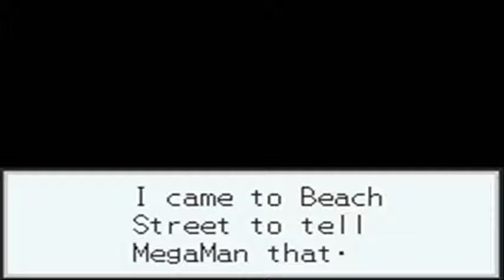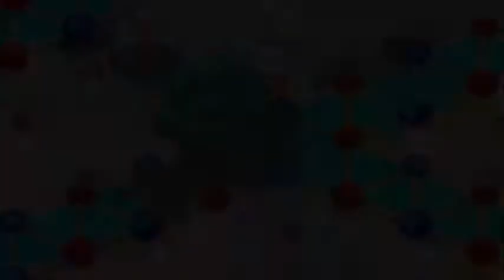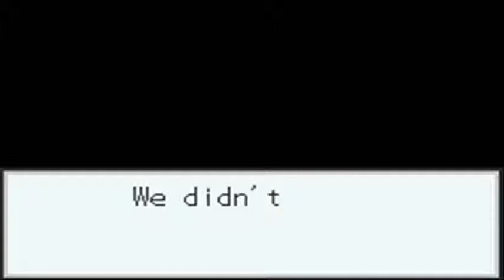Megaman Battle Network 3 Blue - Final Boss & Ending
Final boss and ending (but we're not done yet!  Still have a few boss videos left after this one).